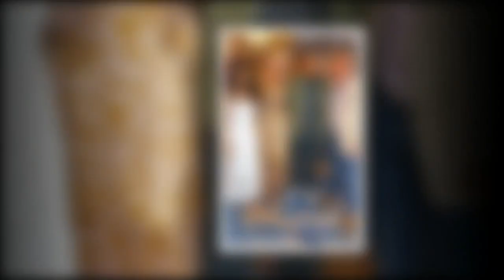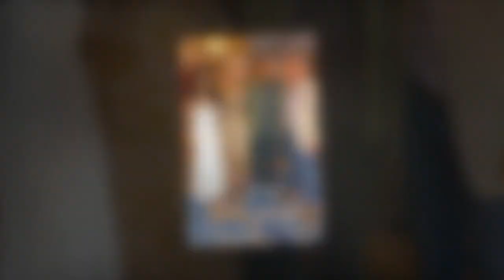Jonnie Irwin makes rare red carpet appearance as he battles terminal cancer